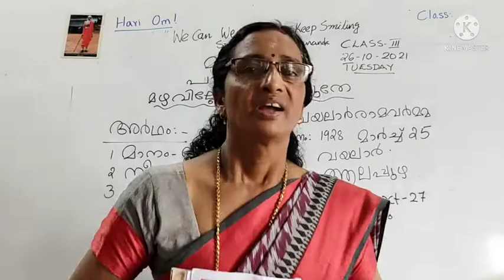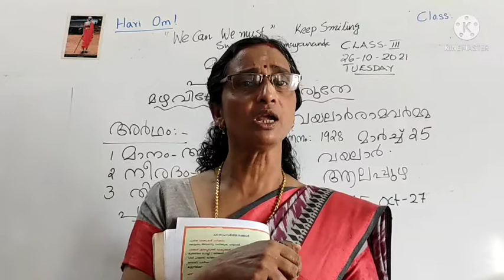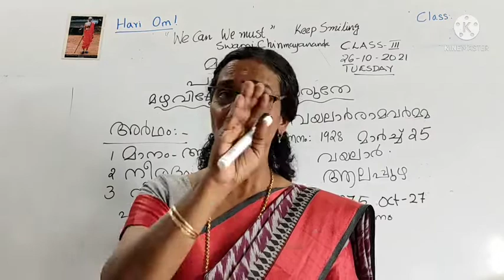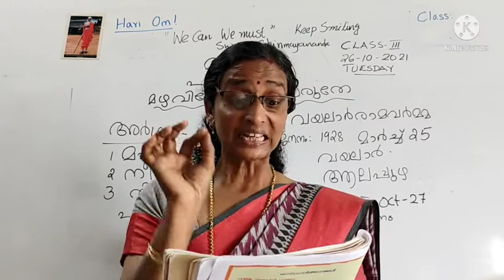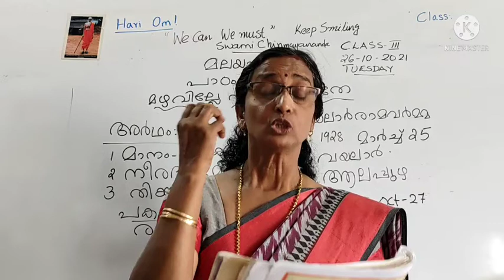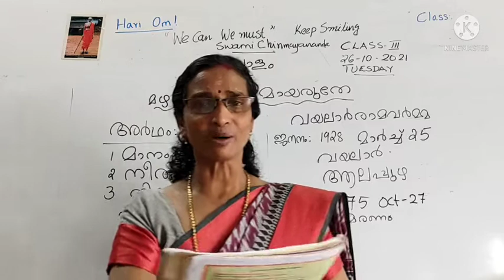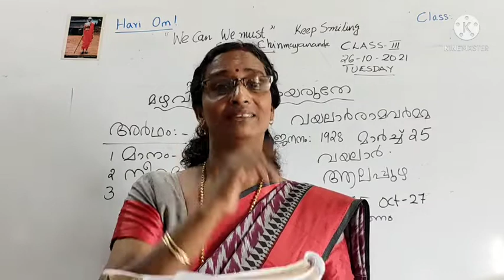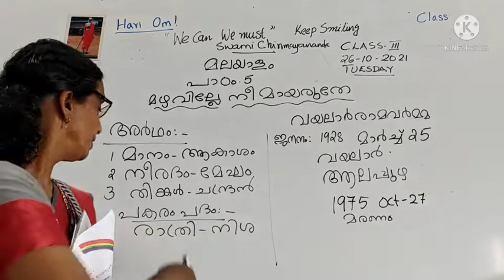class 3 malayalam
Lesson 4 മഴവില്ലേ  നീ മായരുതേ